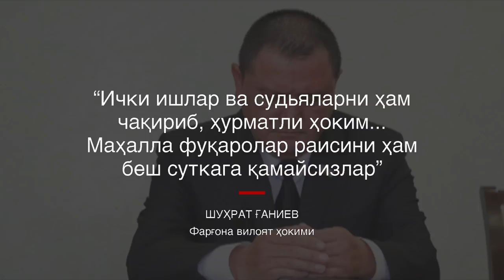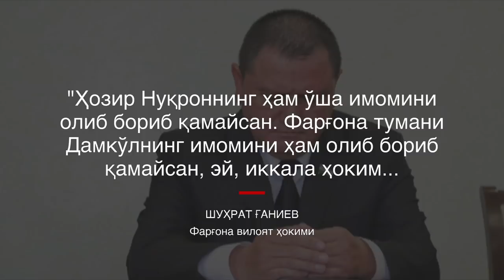Ўзбекистон: Фарғонада тутуни - ҳоким осон қутулдими? - BBC Uzbek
Ўзбекистон Сенатининг Регламент ва одоб комиссияси Фарғона вилояти ҳокими, сенатор Шуҳрат Ғаниевни қатъий огоҳлантирган унга ва уч ой синов муддати берган.

Ғаниевнинг якшанба куни Би-би-сига сиздирилган аудиода рўмол ва соқолга қарши айтган сўзлари ижтимоий тармоқларда ғазаб уйғотганди.

Сенатдаги йиғинда Ғаниев тармоқлардаги танқидлардан хулоса чиқарганини айтиб, президент ва сенаторлардан кечирим сўраган.

Ўзбекистонлик қатор блогерлар Фарғона вилоят ҳокими осон қутулганини айтиб, тармоқларда флешмоб бошлаб юборишган.